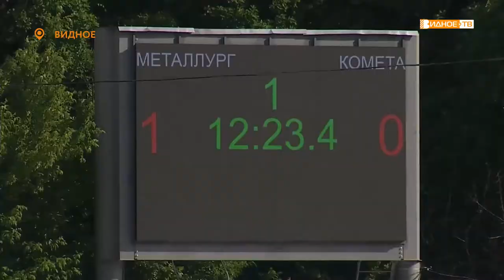"МЕТАЛЛУРГ" VS "КОМЕТА"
Видновский «Металлург» продолжил серию побед в чемпионате России по мотоболу. На этот раз соперником стала команда «Комета» из Краснодарского края.